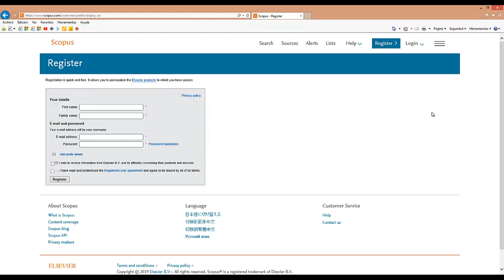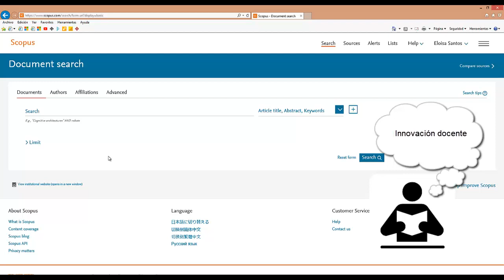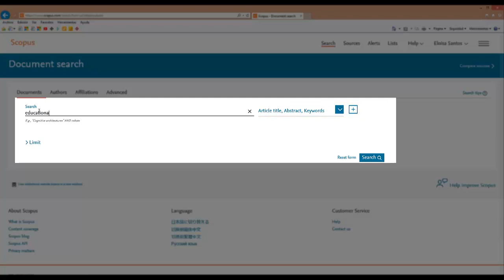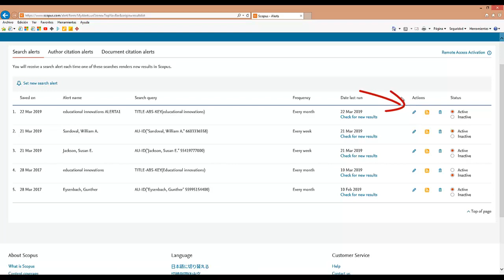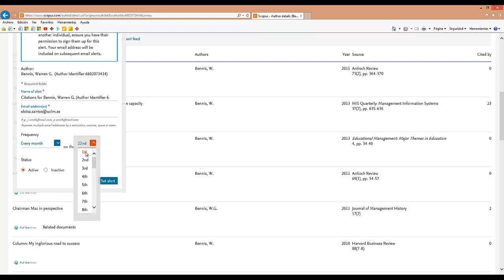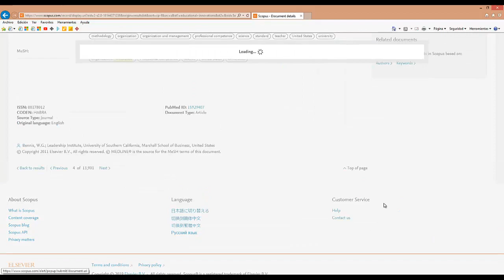Scopus: alertas. Tutorial de uso